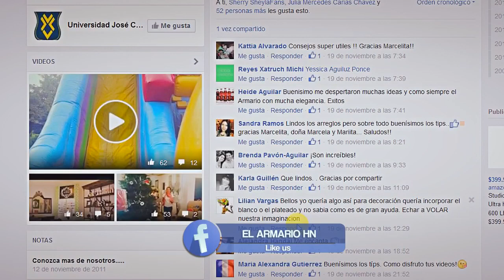El Armario HN: Feliz 2016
El éxito de la tienda no es la decoracion, son ustedes y la comunidad que hemos formado. Gracias!

Encuentra tips, inspiraciones, y mucho mas para el decorador de corazón que llevas dentro de ti.

Dirección:
Blvd Juan Pablo II Fte. a Casa Presidencial
Tegucigalpa, Honduras.